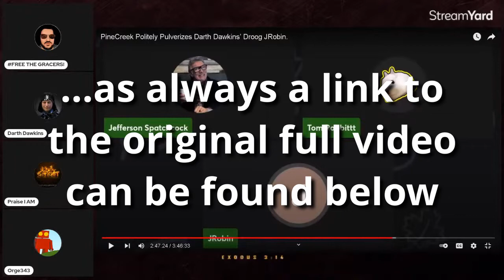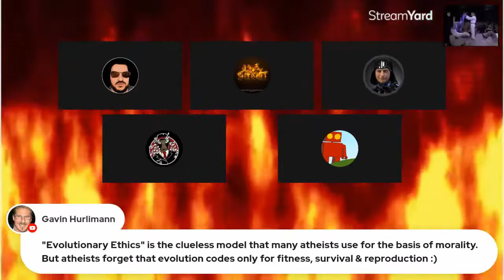The Why of Darth Dawkins pt 2 featuring Smokey Saint